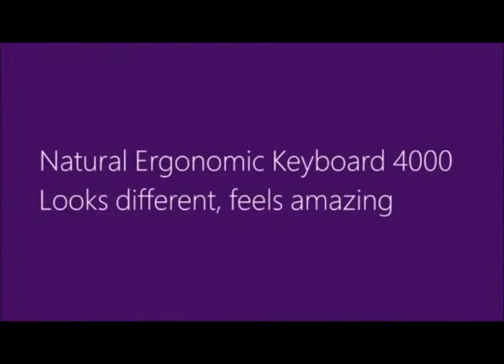B2M-00016 Teclado Ergonomico 4000 Microsoft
Dado el tiempo que pasa con sus manos sobre un teclado, la inversión en la reciente incorporación a la línea número uno en ventas de Microsoft de teclados ergonómicos puede reportar beneficios proporcionando una mayor comodidad. De acuerdo con algunos estudios, los diseños de teclados ergonómicos, como la línea Natural de Microsoft, están asociados a una reducción significativa de los síntomas del síndrome del túnel carpiano. Apoye sus muñecas en el reposamanos de tacto suave formando un ángulo natural relajado con el lecho curvado de teclas, el arco ergonómico y la inclinación inversa de este teclado. Aparte de la comodidad y el apoyo, disfrute de la forma rápida y personalizable de obtener acceso a archivos, carpetas y páginas con las prácticas teclas de acceso rápido. Para tareas que requieren proximidad, use el control deslizante de zoom situado en la parte central del teclado para acercar y alejar la imagen con solo tocar con un dedo.